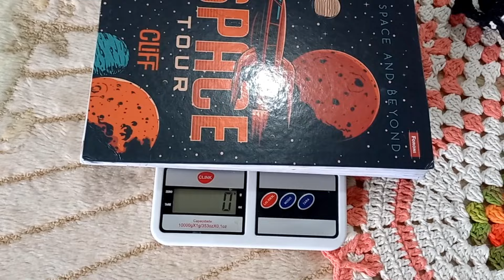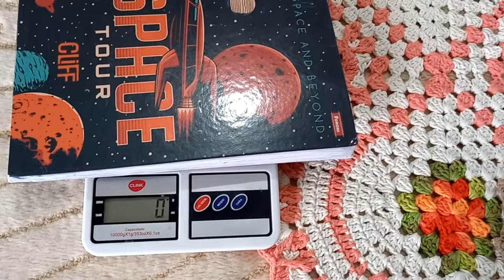Trilho de Mesa em Crochê para Mesa de 6 Cadeiras Medidas, Materiais e Valor de Venda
Crocheteiras e Crocheteiros! Tudo bem com vcs? Espero que sim!

⚠️RECADO IMPORTANTE
✔Comente
✔ Compartilhe
Melhor canal de transmissão de Ofertas da Shopee:

GRUPO DO FACEBOOK:   / dayartcrochetpordayanesoares